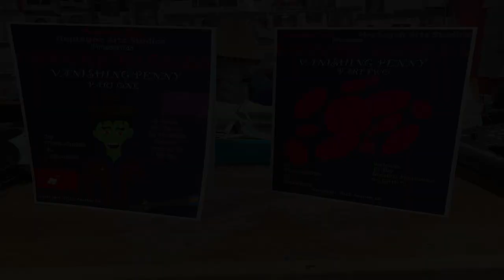Impure Bloods Vanishing Penny Part One Book Series